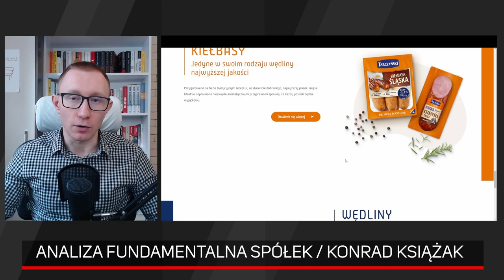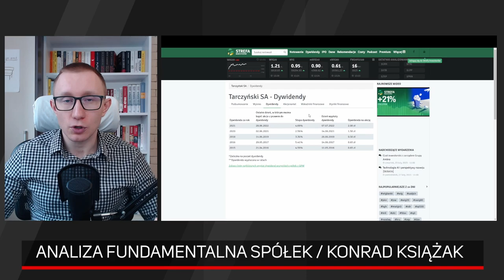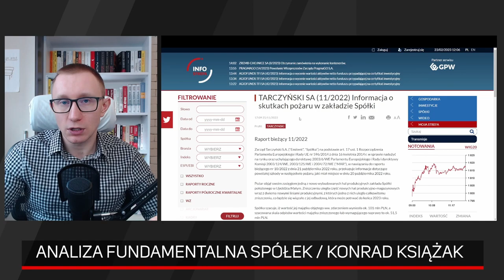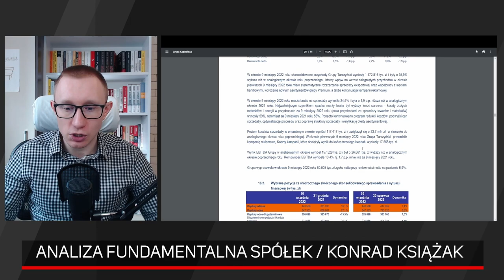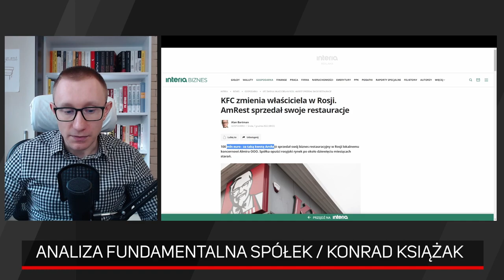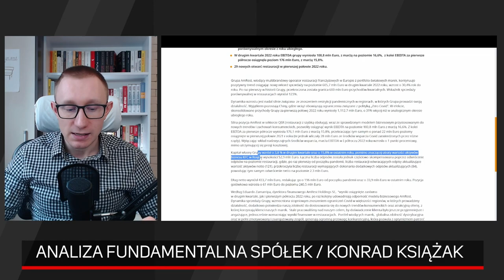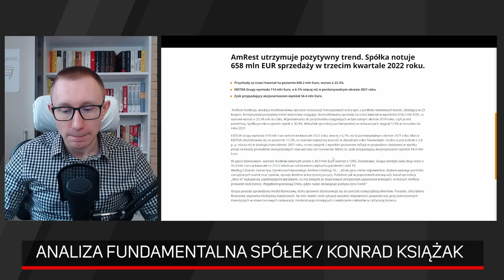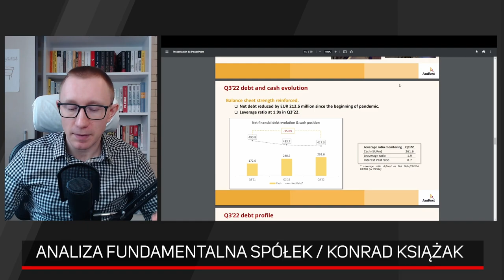Tarczyński i Amrest - analiza fundamentalna spółek z GPW | Konrad Książak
📬Twój darmowy bilet na Cuffsy wciąż czeka na Ciebie - Invest Cuffs 2023 już 24-25 marca w Krakowie. Odbierz bilet na stronie

Dzisiaj porozmawiamy o jedzeniu. Inflacja żywności jest w okolicach 20%, więc po pierwsze czy przekłada się to na przychody, a po drugie czy w związku z mocnym wzrostem cen nie ma spadku marży. Jedzenie jest podstawowym produktem, jednak możliwa jest mniejsza konsumpcja w gorszych czasach. Czy to nie przełoży się na wyniki firm z tej branży? O tym porozmawiamy na przykładzie spółek Tarczyński i Amrest.

0:00 Tarczyński - analiza fundamentalna spółki
14:15 Amrest  - analiza fundamentalna spółki